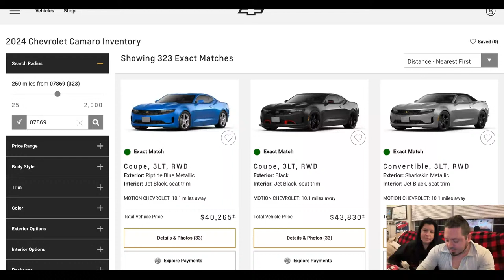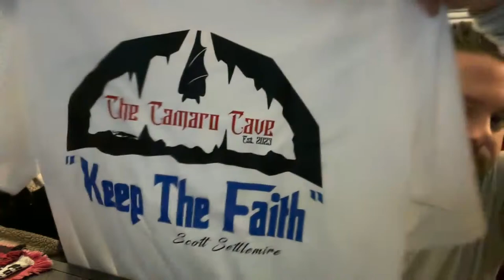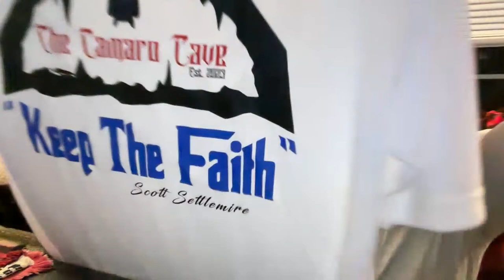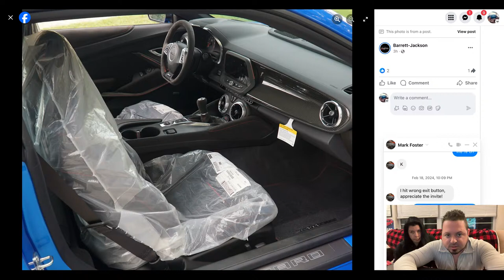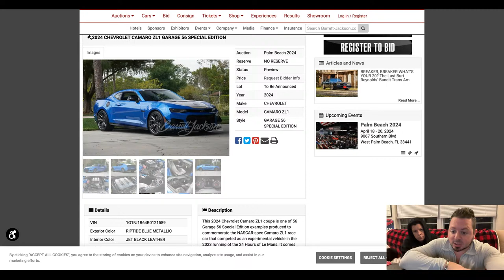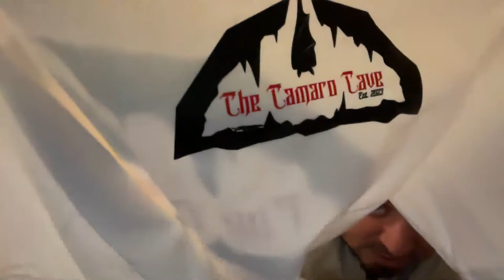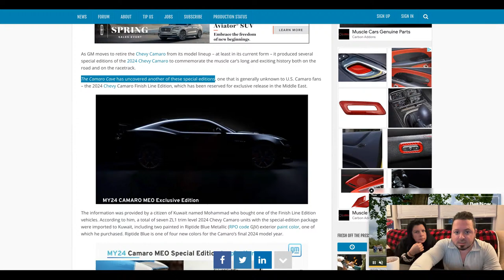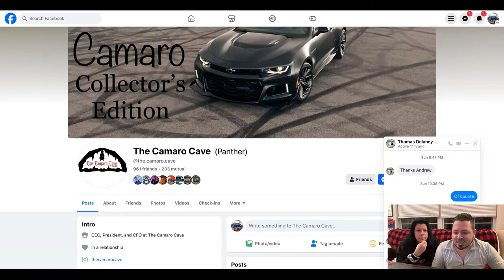Wednesday Night LIVES are Back here at The Camaro Cave! Keeping the Brand Alive!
We got our first Sponsorship: and you get to save on Carbon Fiber Mods now with us at Carbonaddons Company!

Join our channels Membership and become a CAVE Dweller get access to perks and we do giveaways here:

Camaro the legend lives on…! You can take the Camaro from us GM, but you can never take us away from "The Camaro"